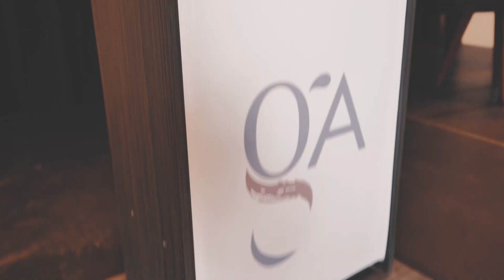I Encuentro empresarial ICOGAM - Juan Bravo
En el I Encuentro empresarial ICOGAM, el vicesecretario de Economía del Partido Popular, Juan Bravo, informa a los asistentes de los retos a los que se enfrenta la economía española.